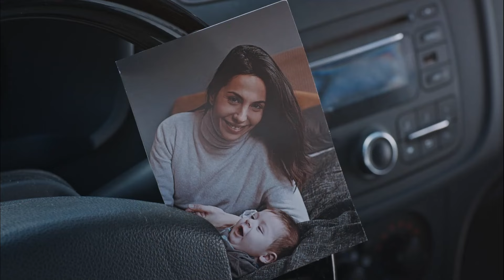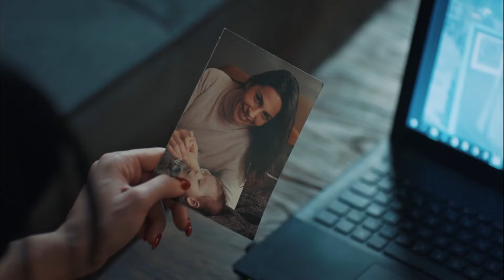Kirli İş Birliklerinin Perde Arkası - İçimdeki Fırtına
Ezgi'nin Deniz'in arkasından döndürdüğü dolaplar. PARANIN

Hesaplaşma Günü İçin Geri Sayım Başladı!
Ezgi, kardeşi Deniz ile evlenmek üzere olan Emre’ye uzun süredir aşıktır. Sadece Emre’yi kardeşinin elinden almak için yaptığı plan hiç beklenmedik olayların birbiri ardına gelmesiyle kontrolden çıkar. Düşman iki kardeşin yürüdüğü geri dönüşü olmayan yolda, karşılarına çıkacak olan olayların sürükleyici hikayesi izleyiciyi ekran başına kilitleyecek!

Oyuncu Kadrosu:
Ezgi Kara: Merve Boluğur
Deniz Kara: Gizem Karaca
Emre Bademli: Yusuf Çim
Fırat Ateş Hazar: Burak Yamantürk
Perihan Bademli: Hatice Aslan
Selim Kara: Levent Can
Galip Erbal: Mehmet Özgür
Nusret Deran: Tarık Papuççuoğlu
Yapım: Aslan Film
Yapımcı:  Uğur Kızılaslan, Selman Kızılaslan
Yönetmen: Doğan Ümit Karaca
Senaryo: İpek Kadılar